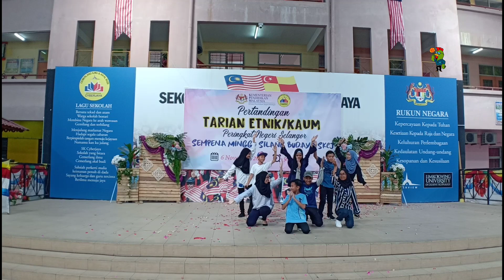Persembahan nyanyian dan tarian oleh murid tahun 6 B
Pertandingan waktu dan ZX